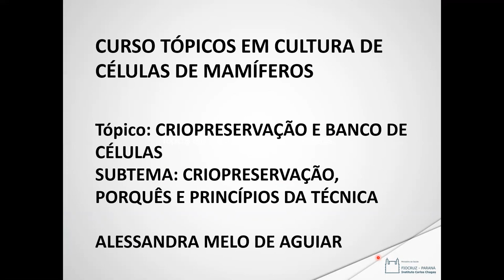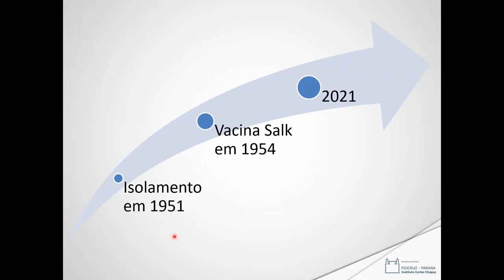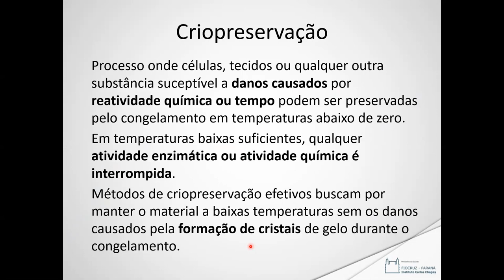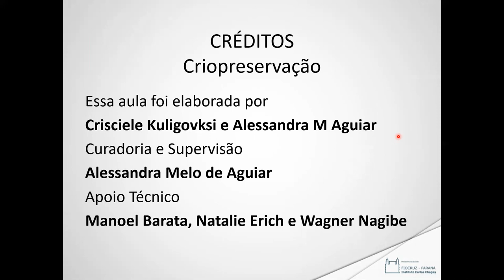Criopreservação e Banco de células - 02